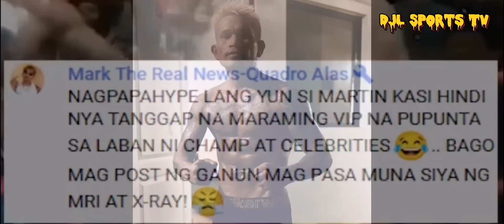AMERICA NA ANG LABAN NI CASIMERO! MARTIN UMIYAK NA NAMAN! BOKYA ANG INABOT! FILLIPUS MAG RETERO NA!